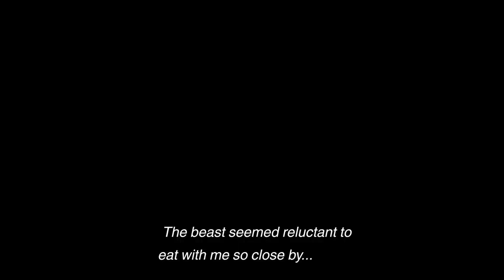The Last Guardian - "Philosophical Ponderings" - Video Game Esoterica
Hello and welcome to Season 8!

On this season we will be taking a look at ten games that use deep philosophical concepts to impart a story that is something unique or "special" in gaming.

Up next ; The Last Guardian ; an absolutely amazing game by Team ICO and Fumito Ueda that examines the bonds of friendship and relationship building in the face of adversity.

We will be back next week with another episode.

VGE